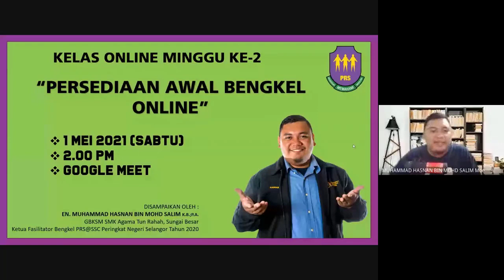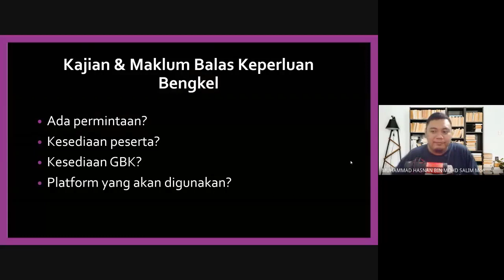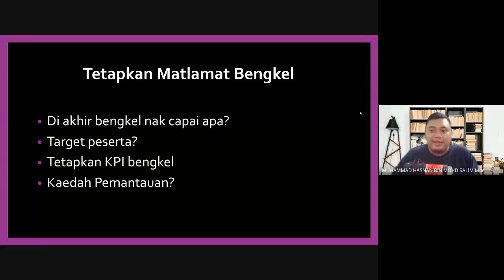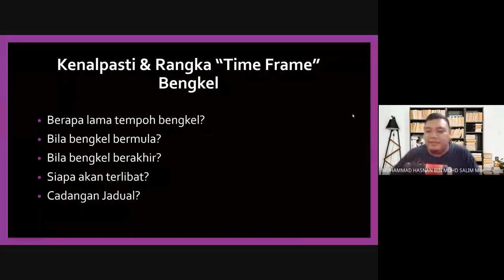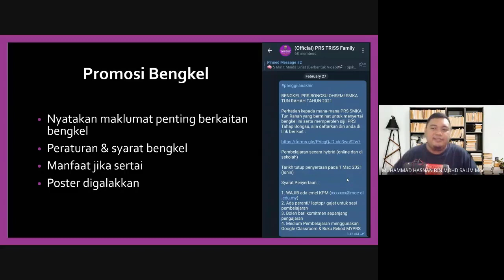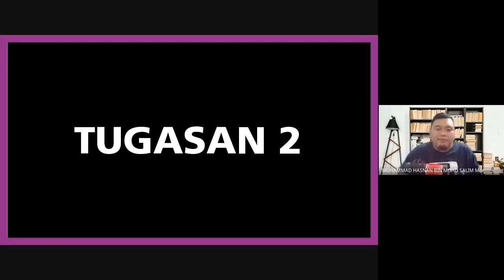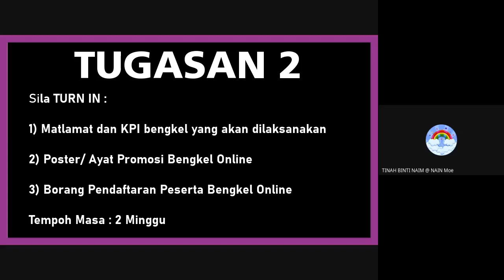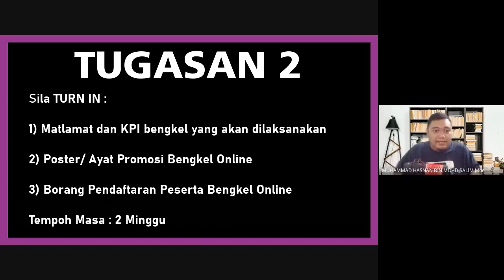Bengkel OMPRSO9! 2.0 - MINGGU 2 (PERSEDIAAN AWAL BENGKEL)